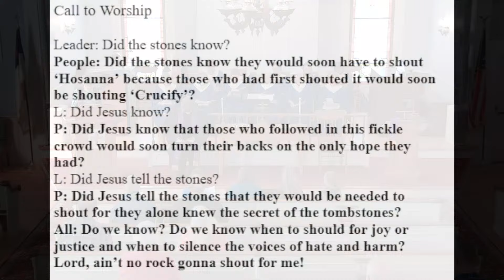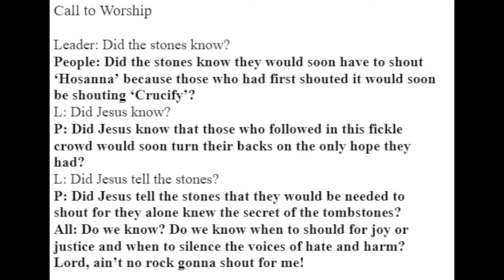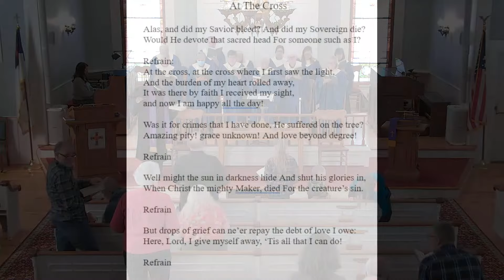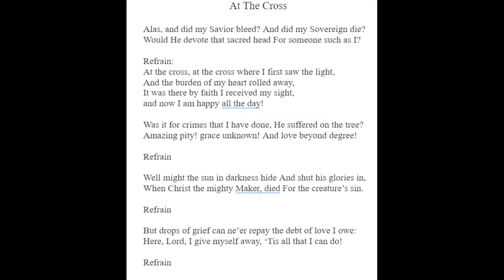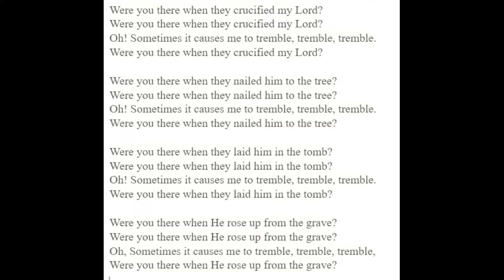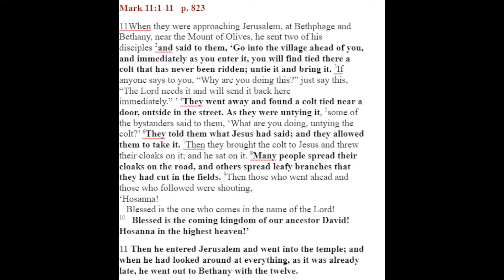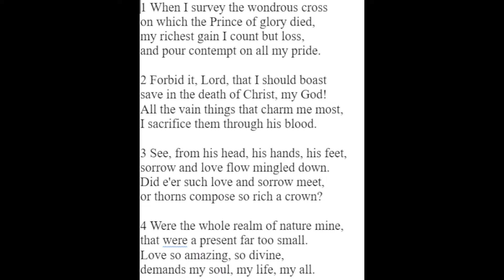Church Service 3/24/24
Welcome to our Sunday Service. We are glad you are here. Today, Pastor Co'Relous brings the message entitled "Carrying Jesus" on Mark 11: 1-11.

Masks are optional during our service. You are free to wear one, please do what you feel comfortable with.

Rev. Co'Relous C. Bryant, Pastor